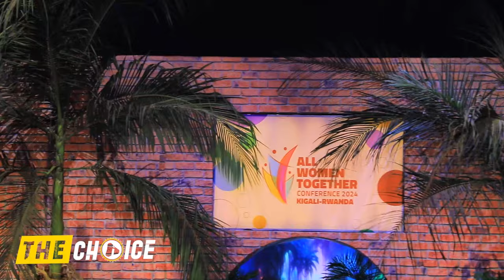BOOM🚨🚨Apotre Mignonne yubatse inzu nziza muri BK ARENA 🔥atagije ALL WOMEN TOGERTHER 🔥udushya reba❤️